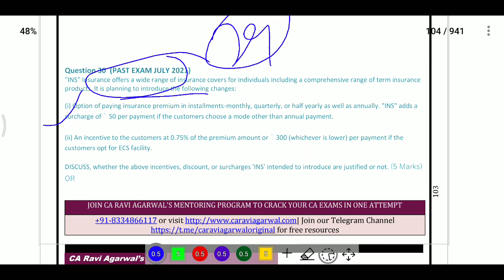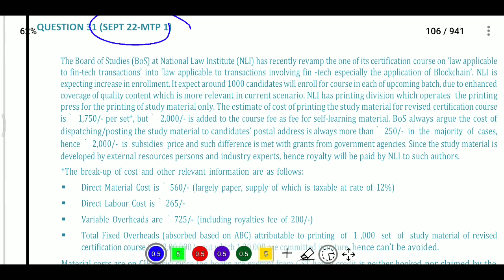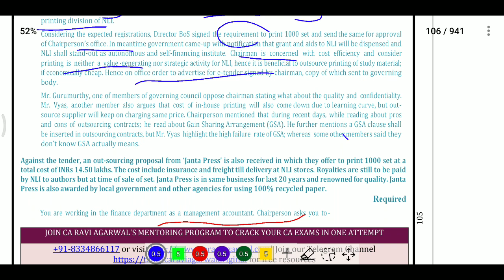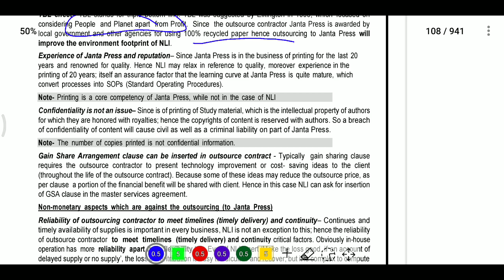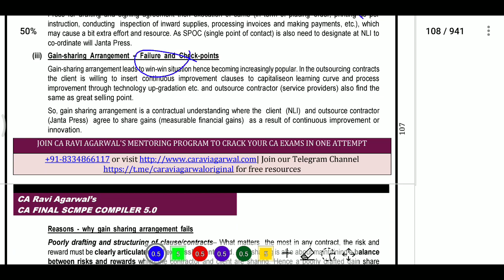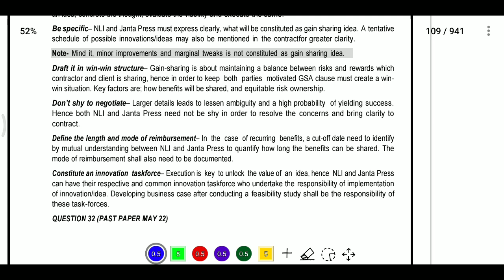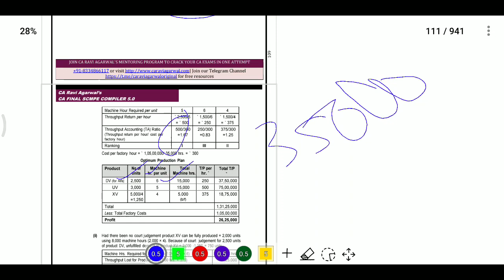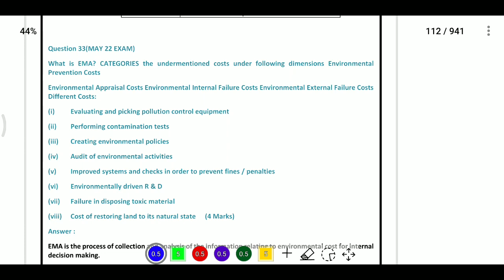MODERN BUSINESS ENVIRONMENT Latest RTP MTP from 30th Q